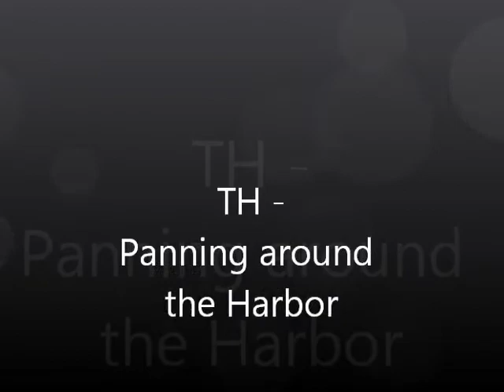TH - Panning around the harbor.wmv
Come and Watch us @